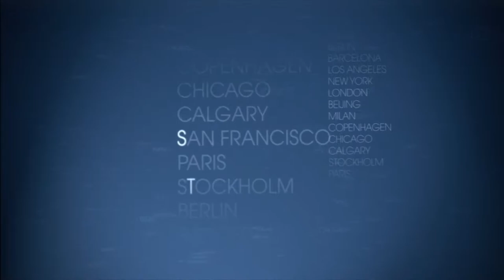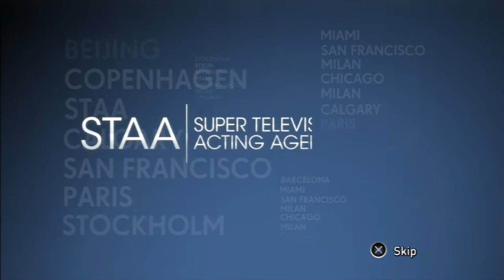Let Us Play TV Superstars Pt. 3: STAA Ep. 1: Toilet Sherriff: "Those germs killed your brother!"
The Superstars Television Acting Agency (STAA) forces reality stars to compete to for the right to give celebrity endorsements... Wait, shouldn't they be paying us for this!?